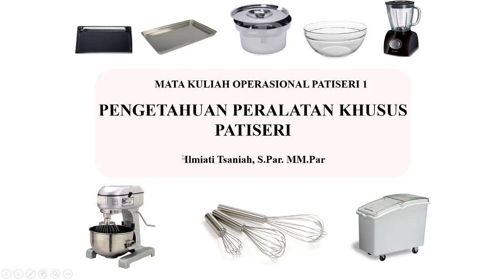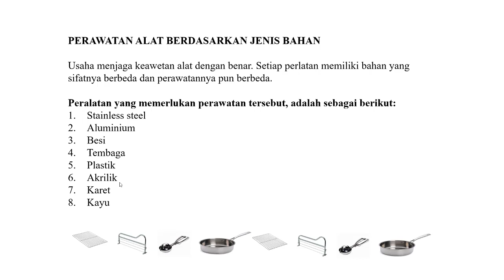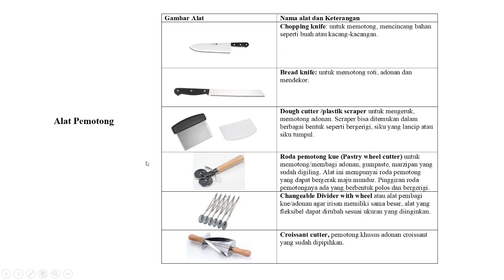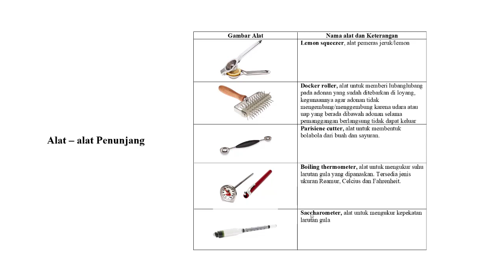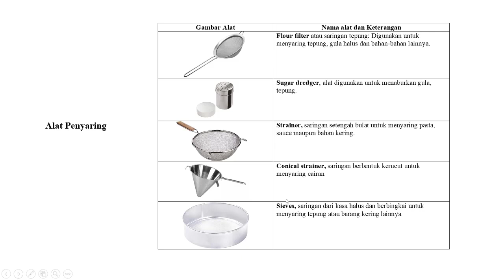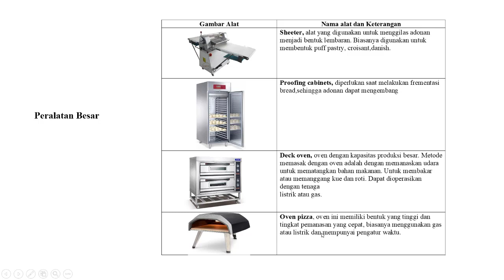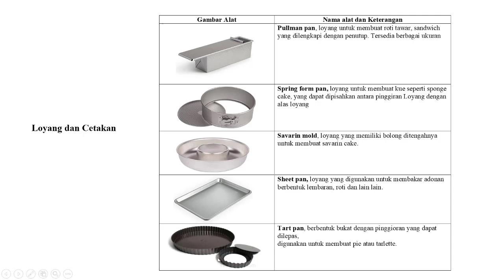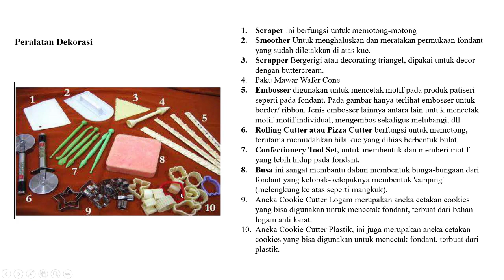Peralatan Khusus Patiseri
Berikut ini merupakan video penjelasan materi mengenai peralatan yang digunakan dalam pembuatan produk patiseri. Peralatan yang dibahas terdiri dari, alat pengukur, alat pengaduk dan mengistirahatkan, alat untuk mendekor, alat - alat besar dan alat-alat lainnya.